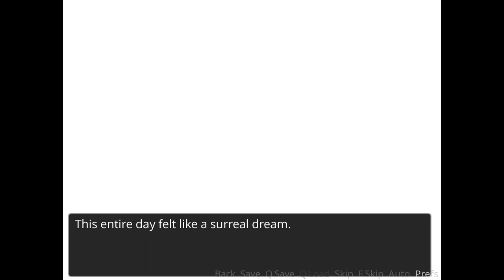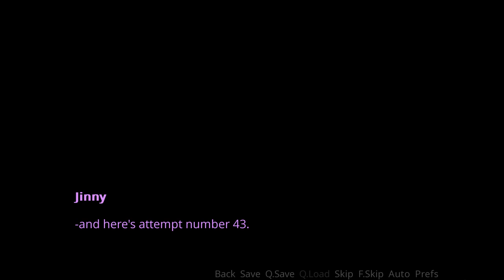Mind Games- Repeat Remake #28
Jinny and the Lady of the Lake band together to free Sissel from his dream prison in a new episode of Repeat!